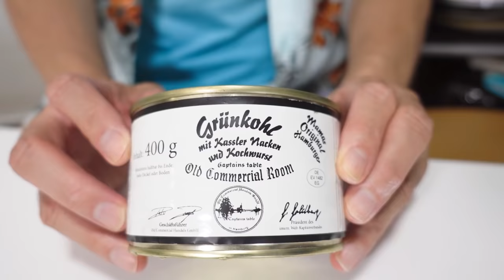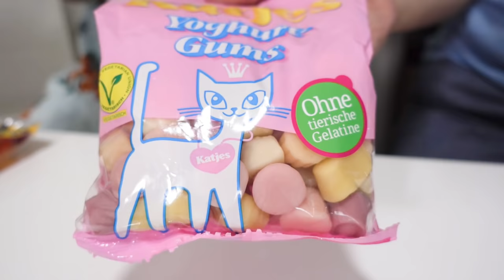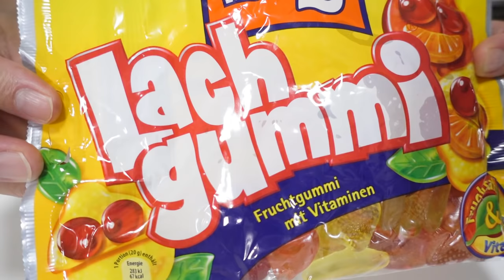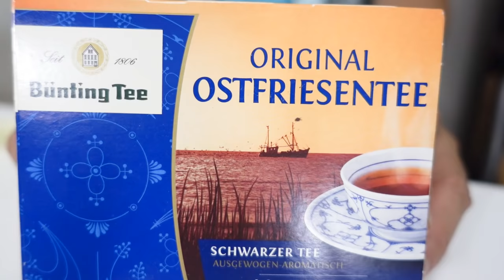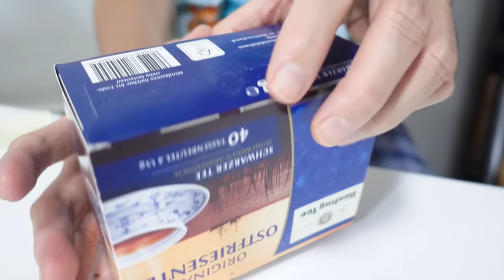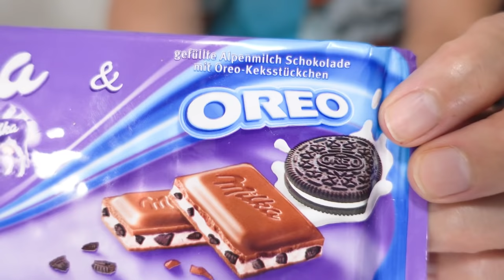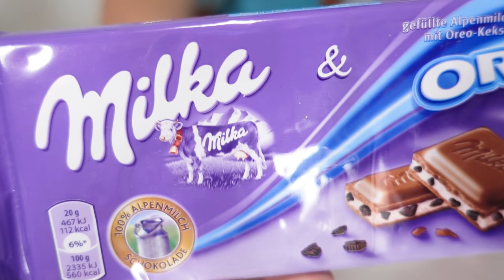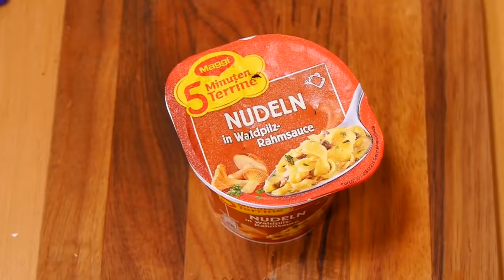Japanese Try German Food, Beer and Snacks! (GERMANY PART 5)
We try German beer, authentic German food, and lots of German chocolates!

HUGE THANK YOU to Karishma and Patrick for bring over this huge package of German treats. We can't believe that you lugged all this over for us. Thank you soooooo much!!! We can't wait to welcome you both back to Tokyo!

We would like to have as many people enjoy our videos. If you'd like to translate this video, we would be very happy! Just click on this link to do so.